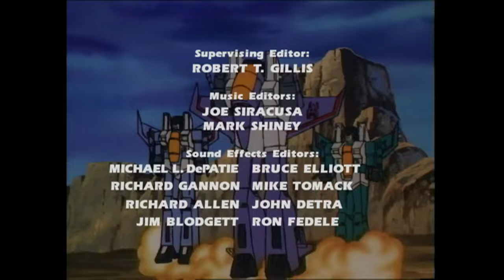Transformers Generation 1 season 1 episode 7 S.O.S. dinobots